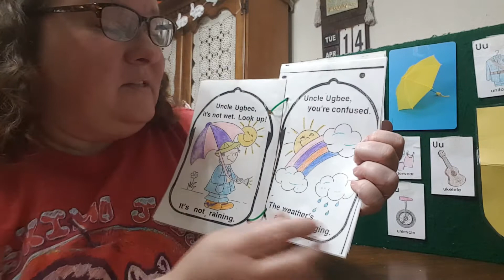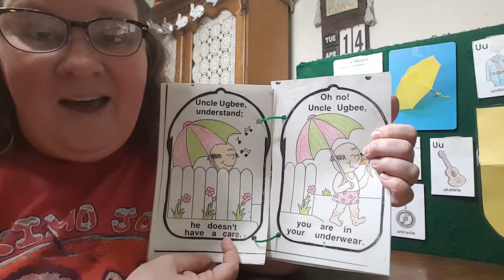April 14, 2020